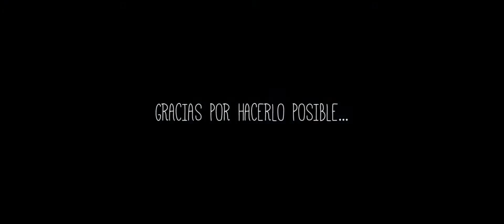Campamento La Llanada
Video corporativo grabado en la ciudad de Caracas en el año 2015, para el Campamento La Llanada.
Producido por Al Agua Cinema©

Corporate video filmed in Caracas 2015, for La Llanada Camp.
Produced by Al Agua Cinema©